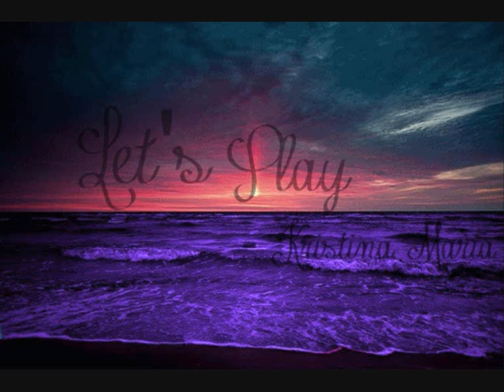Kristina Maria - Let's Play (DJ Arctic & V-Project Remix)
There's so much that we can do
Have a play date in my room
And the rest is up to you baby
We can dress up if you like
What's your flavor what's your type
Come on over for the night
I'll bring your fantasies to life

(3x Chorus)
Let's play
I'll let you wrestle me
You can win all day
I'll show you what it means
to fool around you'll see
How much you want it now
Just come out and play

Baby if I tie you up
It don't mean I tie you down
I just like it to play it rough baby
and if you wanna bring a friend
He's more than welcome to join in
We'll have triple times the fun
Yeah, this night has just begun

(3x Chorus)
Let's play

OOOOOh, Let's Play
I can show you all the toys that you might like
My way
This Barbie's got nothing on me tonight
Let's play
Anything you want
We'll make up our own rules
All day
We can find a game
Where no one has to lose

(2x Chorus)
Let's play